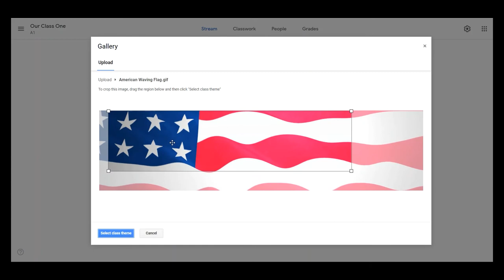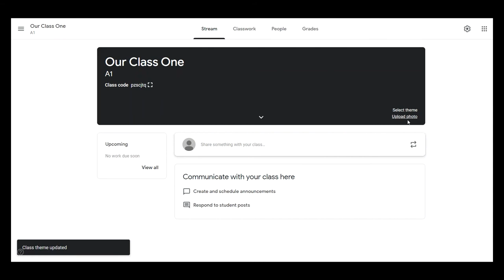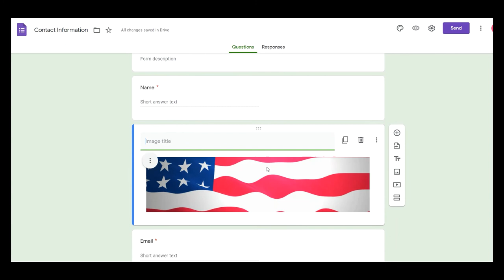Animated Google Classroom Header [American Waving Flag] - Distance Learning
Animated and Amazing Eye Catching Google Classroom Header Banners to bring your class to life.

These colorful Google Classroom Header are fun to use and Students like them very much.

Switching them on every few weeks will bring fresh look and feel to the Classroom.

Resource file Includes.

- 1 High Quality GIF File of "American Waving Flag" for your Google Classroom Header.

Additional Uses.

-- Animated Header GIF file can also be used in Google Forms.

-- Animated Header GIF file can also be used in Google Slides.

-- Animated Header GIF file can also be used in Microsoft Powerpoint.

Note:

- Google Classroom App will NOT support Animated Header.

- Animated Header Colors will appear muted on Google Classroom due to accessibility filter in header section designed by google to increase readability.

Honest rating after downloading the resource is greatly appreciated.

Hope you will Enjoy the resource.

Grab this awesome resource Now!!!.